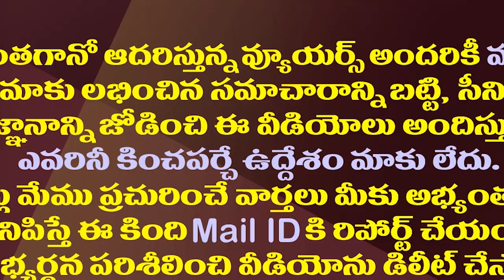రోజుకో మాటతో పవన్ రాజకీయం..ఓ అయోమయం.!| Pawan Kalyan Is Getting Confused Day By Day| AP Politics